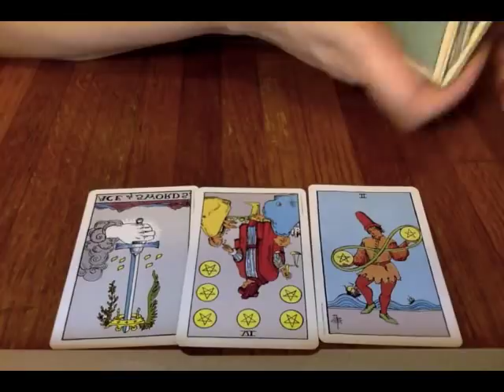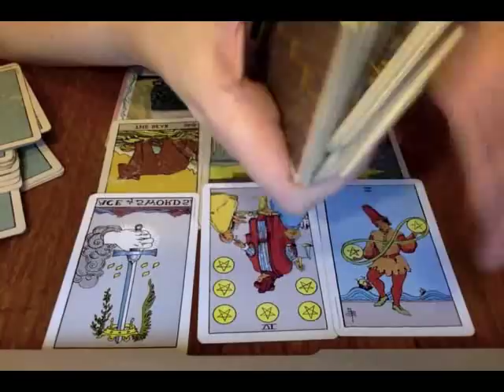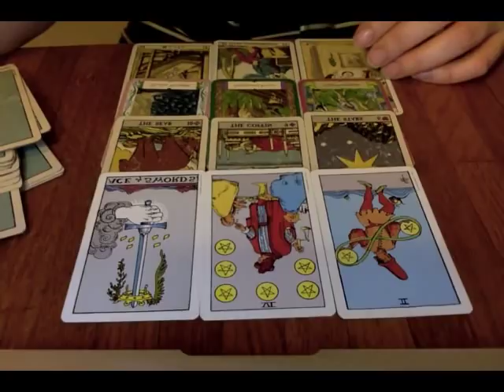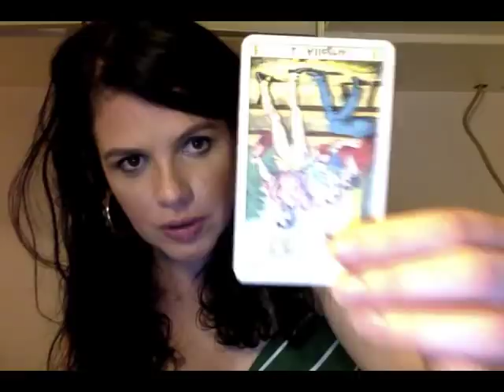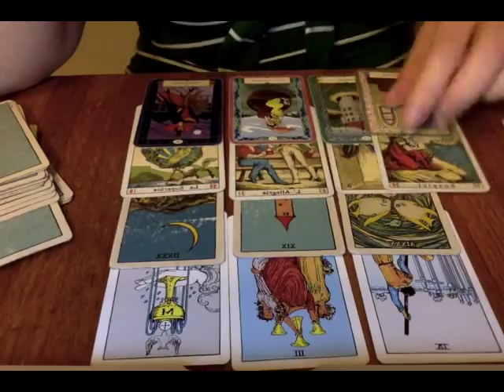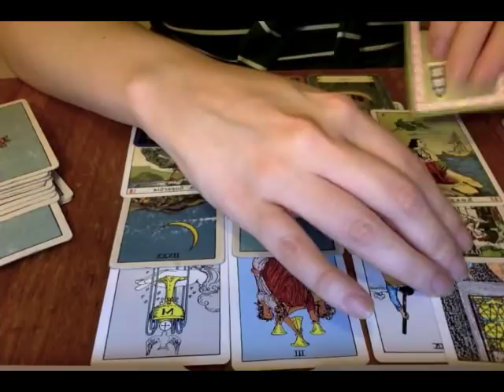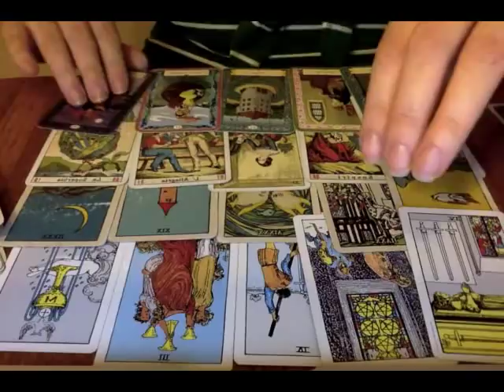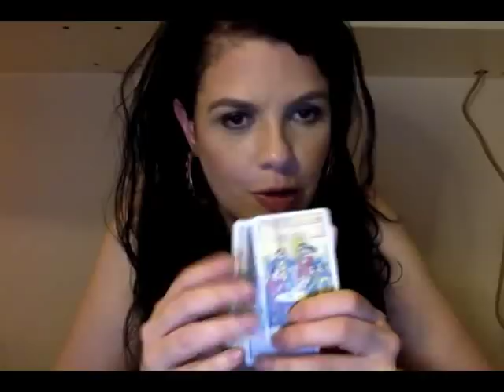224. Vekselberg's payments to Cohen and the Quid Pro Quo with Russia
SUMMARY: Russian Oligarch Vekselberg's payments to Cohen indeed suggest that this is the most direct evidence of ongoing collaboration with Russia since it looks like Trump gets a salary of some sort as if he were in fact an actual employee of Russia.